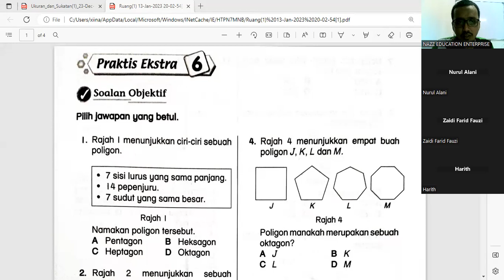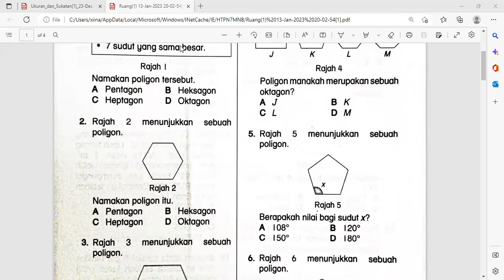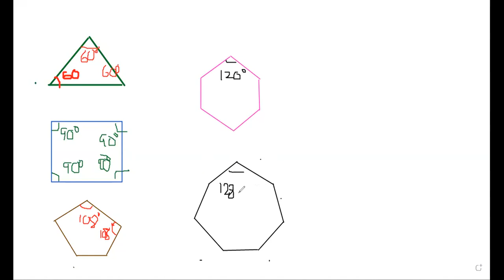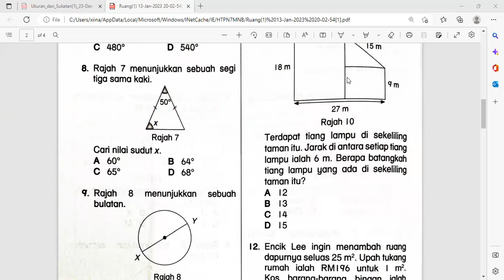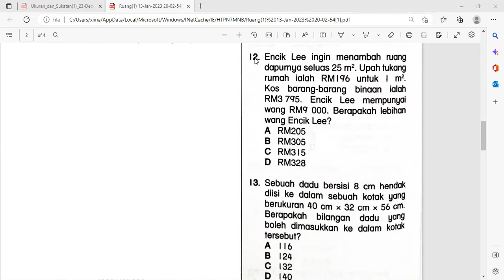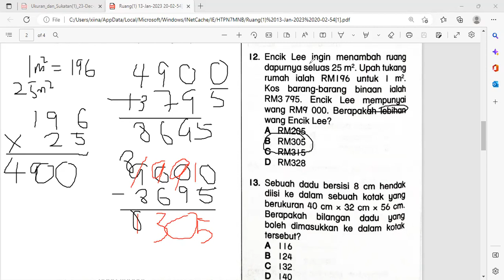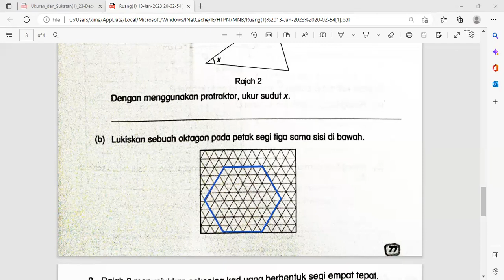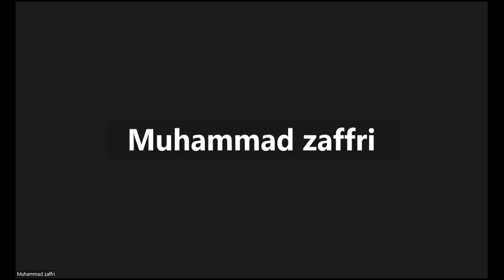DARJAH 6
RUANG